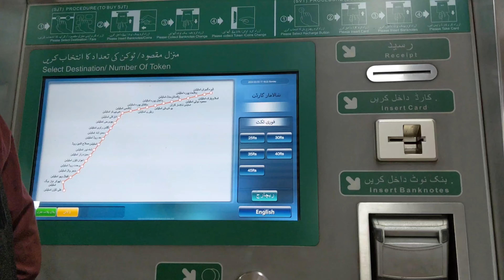Ramazan Vibes: Eid Shopping Festivities at Emporium Mall, Lahore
Experience the vibrant energy of Ramazan and the excitement of Eid shopping in Lahore with our latest video! Join us on a journey through Emporium Mall, where the bustling crowds, colorful decorations, and festive atmosphere create an unforgettable experience.Discover the latest trends in Eid fashion, indulge in delicious treats from local vendors, and witness the joyous celebrations as families come together to prepare for the holiday. From traditional clothing to modern accessories, Emporium Mall offers a diverse range of options to suit every taste and budget.Whether you're a local resident soaking in the Ramadan vibes or a visitor curious about Lahore's rich cultural heritage, our video captures the essence of this special time in Pakistan. Don't miss out on the Ramadan festivities at Emporium Mall – hit play and join the celebration today!Keywords: Ramadan, Eid shopping, Lahore, Emporium Mall, festive atmosphere, holiday preparations, Eid fashion trends, local vendors, cultural heritage, family celebrations, Pakistan. Lahore Walking Show, Lahore Walking Tour, Punjab, Lahore, Pakistan, Lahore shopping for Eid 2024, Ramazan 2024. Eid Shopping.4kwalk. Virtual walk.